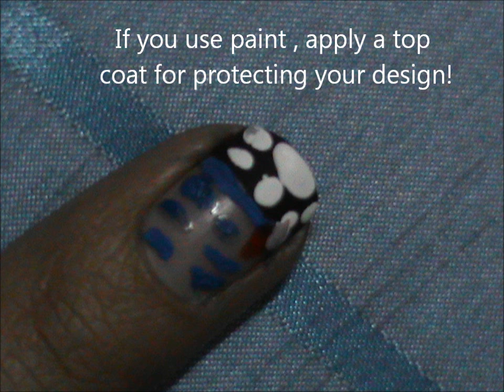Snow Bricks ** Easy Nail Designs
Hello!

I like to call my new design 'snow bricks' since it looks so much like that! I have shown how you can do this look in the video above, and I hope it will be helpful for all those of you who are looking for some easy nail designs that you can do on your own, in the comfort of your very own home that you can do these things very well and also so quite easily too!

Love
Prachi